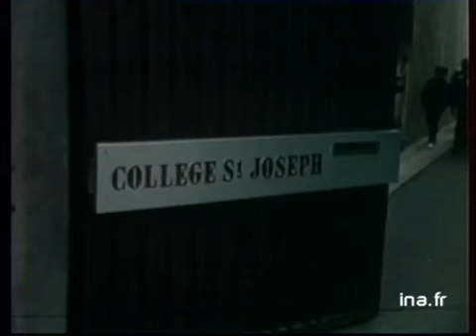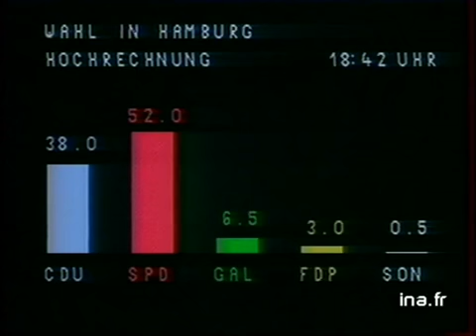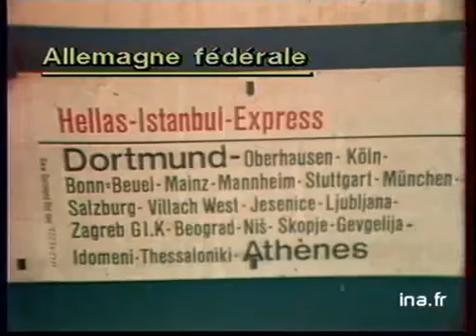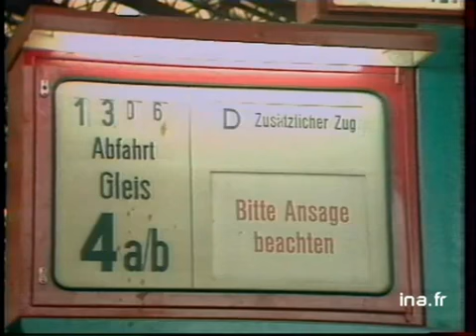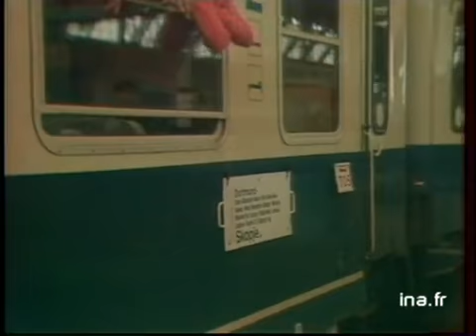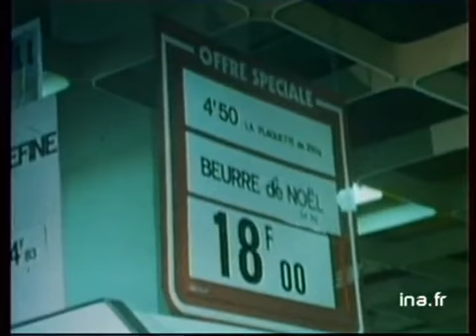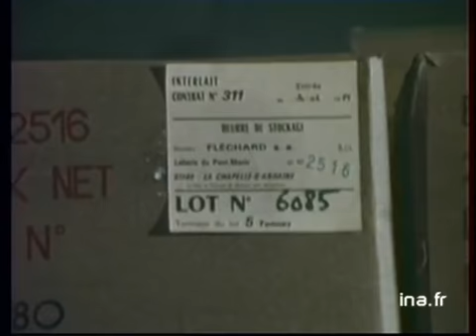JA2 20H : EMISSION DU 19 DECEMBRE 1982